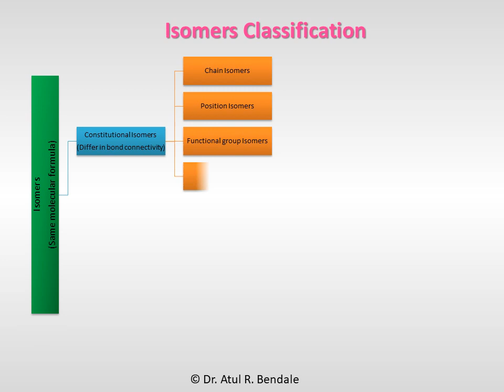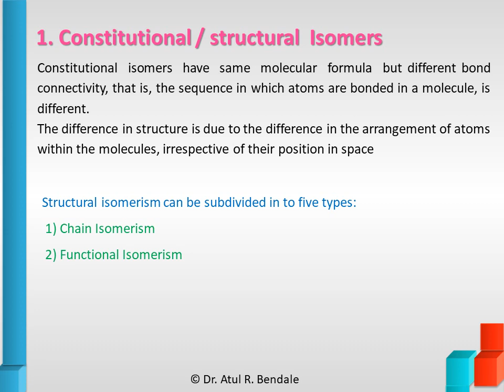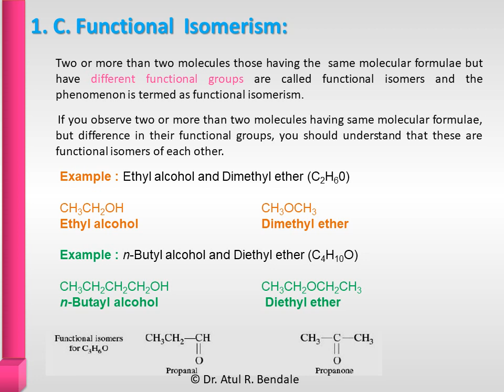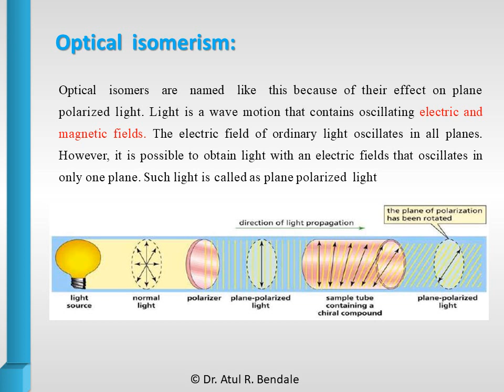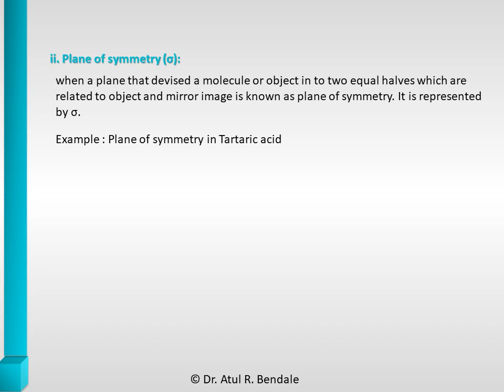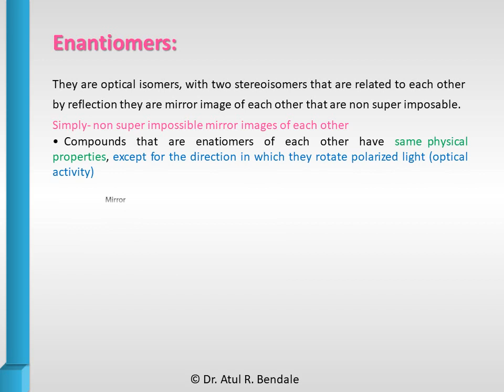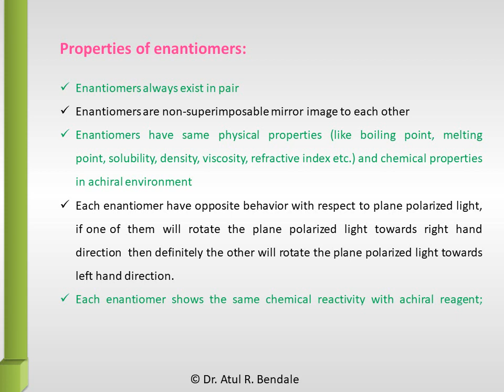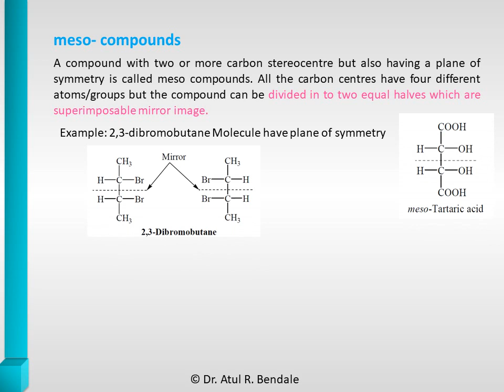Stereochemistry -1 Isomerism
Isomerism Part 1
content of presentation-
Definition, Classification of isomers optical activity, elements of symmetry, meso, Threo & Erythro compounds, CHIRALITY Constitutional Isomers, Chain isomers, Position isomers, Functional isomers
Metamers, Tautomers, Enantiomer, Diastereomers, Conformational isomers